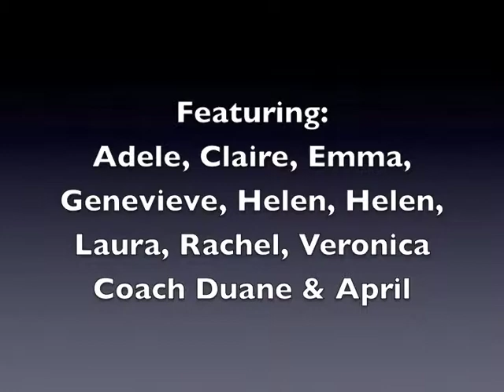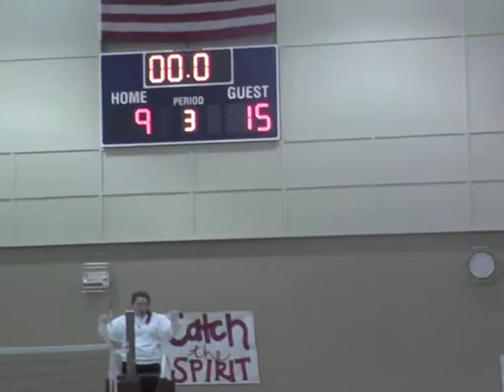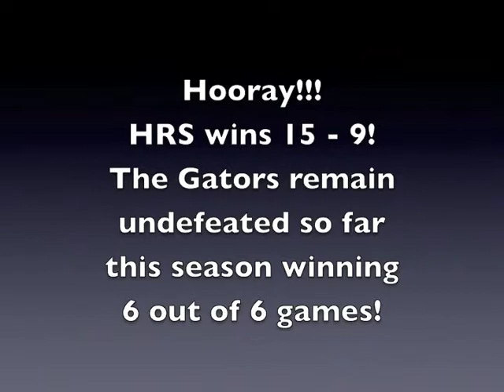Another VB Tiebreaker HRS vs St Francis Mar 17 2013